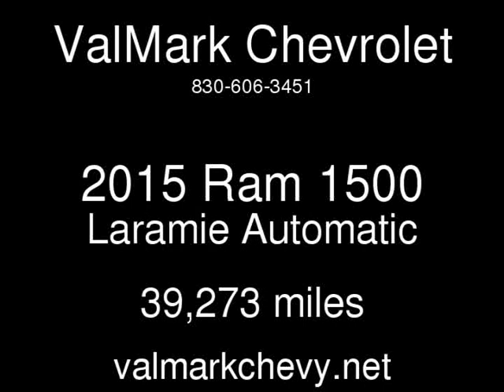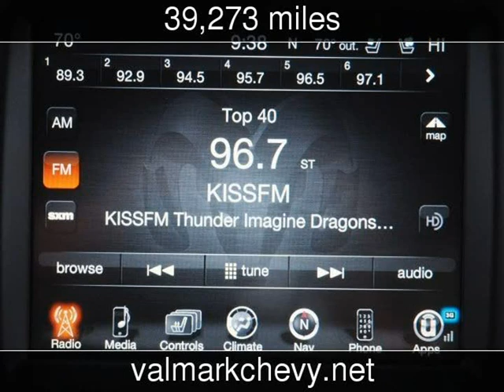2015 Ram 1500 Laramie Used Cars - New Braunfels,Texas - 2018-03-22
See more details about this used car This 2015 Ram 1500 Laramie with 39,273 miles is for sale at ValMark Chevrolet.